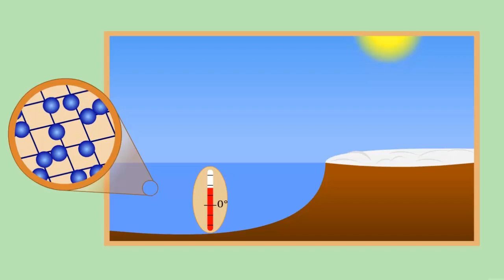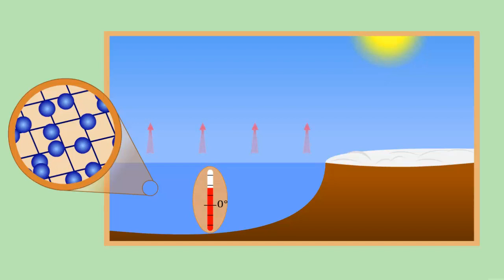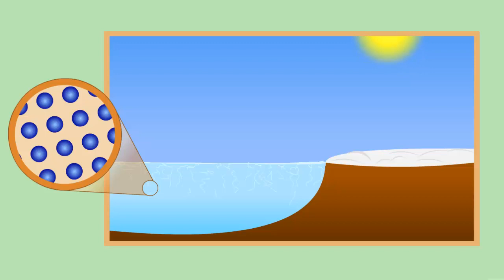Кристаллизация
Процесс перехода вещества из жидкого состояния в твердое называют кристаллизацией.
Рассмотрим процесс кристаллизации воды.
В данном случае, вода сначала будет охлаждаться до 0 градусов Цельсия, отдавая при этом некоторое количество теплоты окружающему воздуху.
При этом будет уменьшаться ее внутренняя энергия, за счет уменьшения средней кинетической энергии движения молекул.
Когда температура воды станет равной нулю градусов Цельсия, она начнет превращаться в лед.
При этом температура не будет изменяться до тех пор пока вся вода не перейдет в твердое состояние.
Этот процесс сопровождается выделением определенного количества теплоты и соответственно, уменьшением внутренней энергии воды, за счет потенциальная энергия взаимодействия ее молекул.
Таким образом переход вещества из жидкого состояния в твердое кристаллическое, происходит при определенной температуре, называемой температуры кристаллизации.
Это температура остается неизменной во время всего процесса кристаллизации.